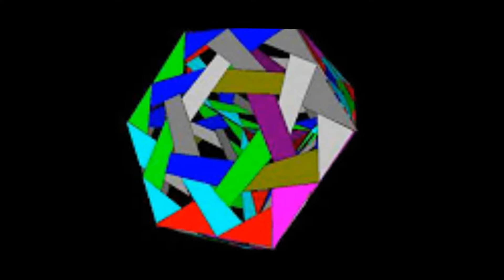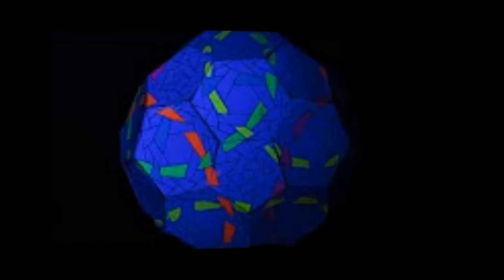Pretzangles Review 102 a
Here;s a short review of the past few years